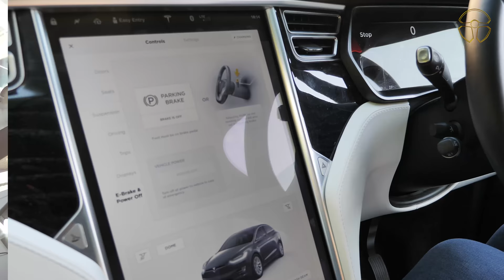My Car Life Stories meets King (Cook Daily) part 2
Part Two: (Founder and Head Chef at Cook Daily)

In the final part of King’s journey with Katasha, conversation turns to veganism and the reasons why King made this huge change in lifestyle.

He talks about raising his children vegan and the moral issues of eating meat whilst there are other options available to urbanites.

Finally, King turns the tables on Katasha to see where she stands on becoming a vegan.

The backdrop of their journey is the Tesla Model X.

We would also love to have your comments on the episodes so far.

Cook Daily: 48, Boxpark, 2-4 Bethnal Green Rd, London E1 6GY
Model X: Civilised Car Hire 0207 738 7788